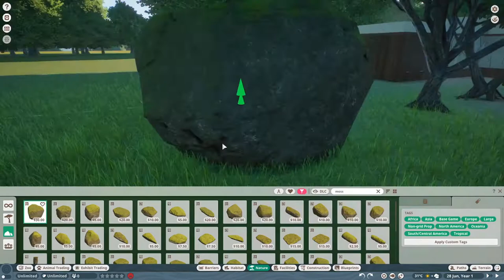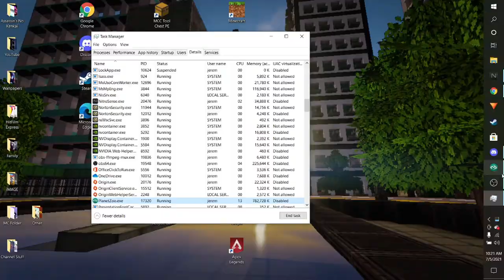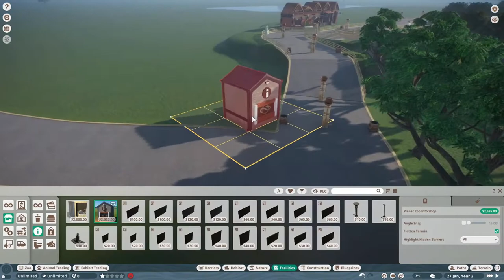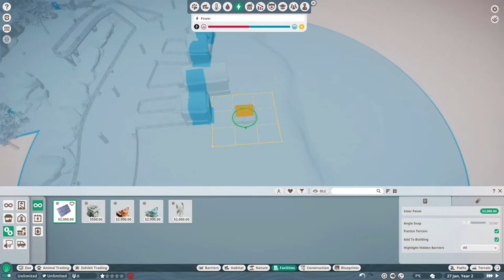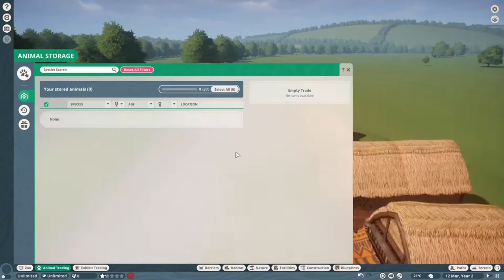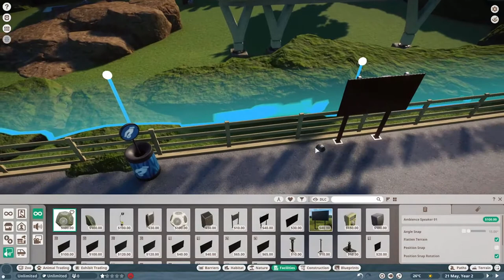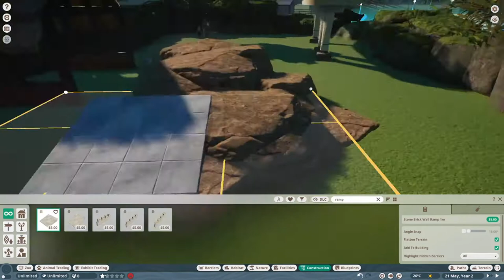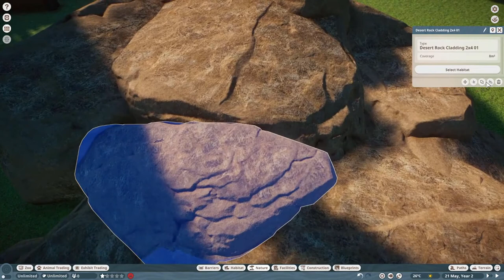Planet Zoo : Let's Build Sandbox : Cheetah Exhibit : Kenkai Zoo Ep1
Planet Zoo is here! This is sandbox mode cause I'm not too great at building so I'm still learning the game. So don't come at me for my exhibits. This is my first time. But enjoy!

(Sorry for the poor editing, I didn’t realize it until after I uploaded it)